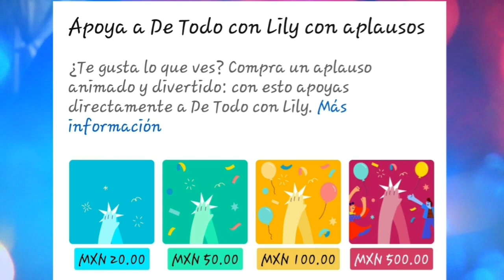Gael Garcia Bernal se despide de su papa" vu3la alto te vamos a extrañar"